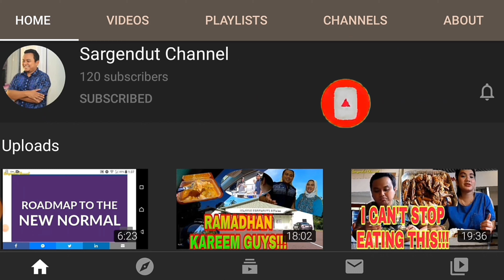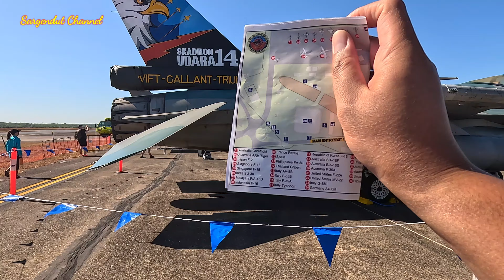TNI AU BESERTA PESAWAT TEMPUR F-16 FIGHTING FALCON SKADRON UDARA 14 INDONESIA🇮🇩DI DARWIN AUSTRALIA🇦🇺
Selamat datang TNI AU Indonesia di Darwin Australia. Terima kasih telah mengizinkan kami melihat dari dekat Pesawat Tempur F16 Fighting Falcon Skadron Udara 14 di RAAF DARWIN OPEN DAY EXERCISE PITCH BLACK 2024. Semoga kita bisa dipertemukan kembali di lain waktu secepatnya serta tetap diberi kesehatan yang berlimpah Aamiin.